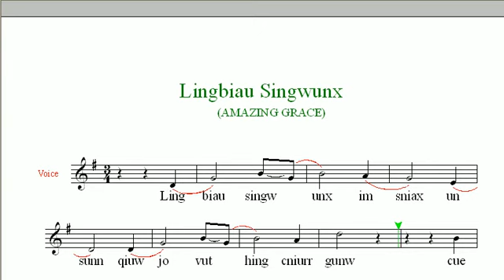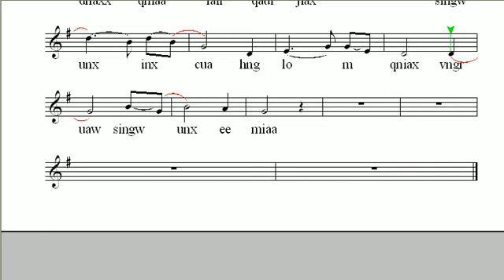lingbiau singwunx - amazing grace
Lingbiau singwunx,
imsniax unsunn,
qiuwjo vuthing cniurr gunw,
cue diyc vunxsimx,
jingg srid linghunn,
jiongqimx be qycc dimlunn.

Qingquer kunwkow, guihiamw, iuxsniaa,
guaw dnaxx qniaa laii qaur jiax,
singwunx inxcua,
hng lo m qniax,
vngruaw singwunx ee miaa.